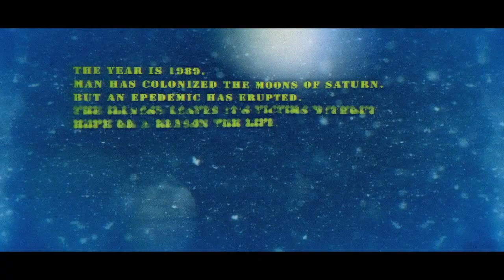Magnus Carlsson - A Little Respect (Official Music Video)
Official Music Video for the 2010 cover  of the Erasure hit "A Little Respect" performed by Magnus Carlsson. Taken from the album "Pop Galaxy" (Lighthouse Music Central AB).

Original video erased at 500K views.

Directed by Robinovich

Copyright: Lighthouse Music Central AB